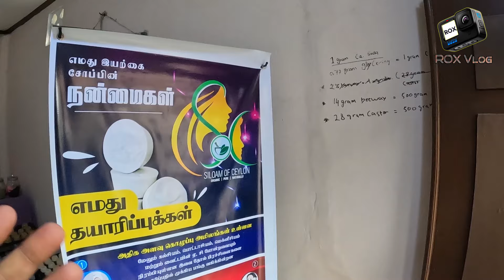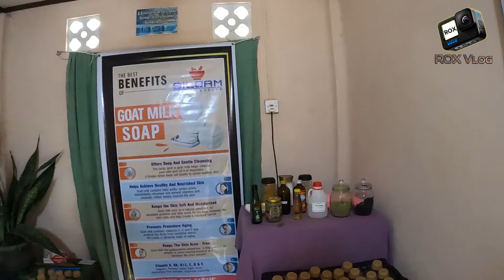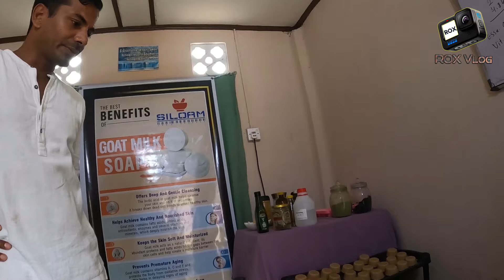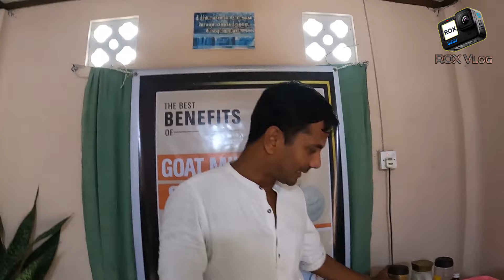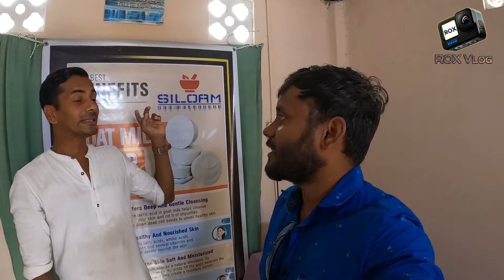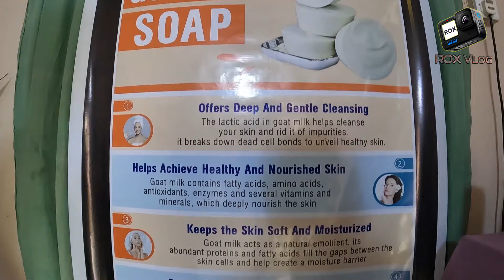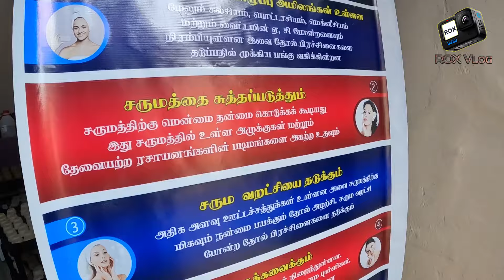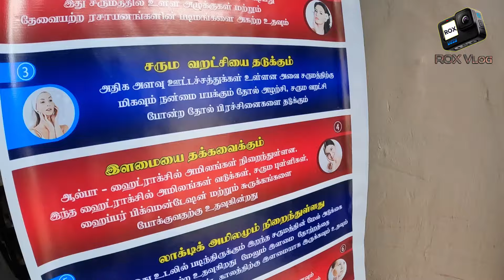யாழில் ஆட்டுப்பாலில் சோப் தயாரிப்பு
யாழ்ப்பாணம் பற்றிக்ஸ் வீதியில் இளைஞர் ஒருவர் ஆட்டுப்பாலை மூலப்பொருளாகக்கொண்டு சோப் தயாரித்து வருகிறார். அந்த உற்பத்திகளை வெளிநாட்டிற்கு ஏற்றுமதி செய்தும் வருகிறார். அவரது தொடர்பிலக்கம் 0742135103